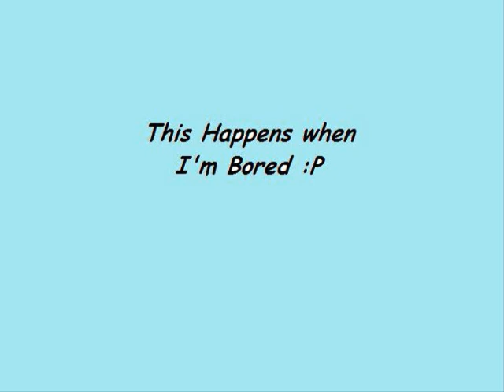Ducks & Fireworks!.wmv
i was really bored